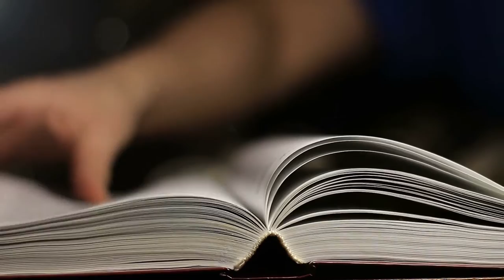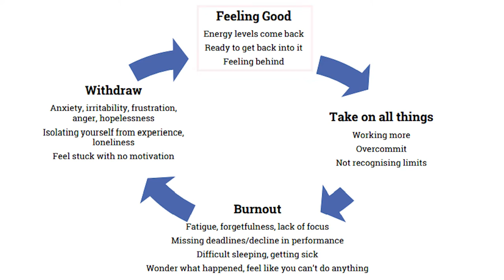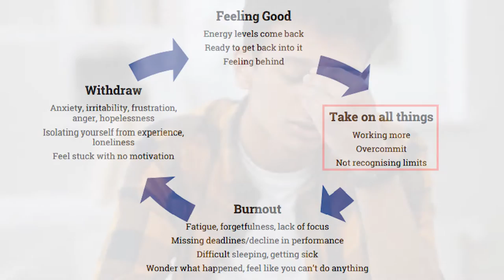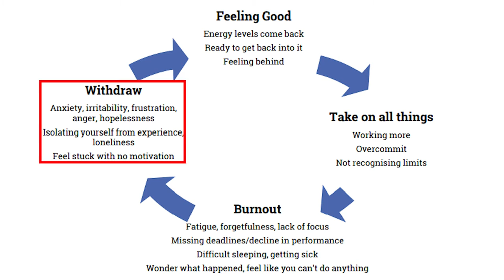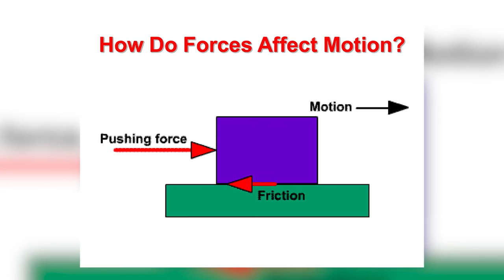How to Avoid Burnout : These 3 Myths Will Destroy Your PHD Career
Do you feel irritated, unmotivated and fatigued? If so, those could be the signs of burnout. Falling into a burnout cycle is one of the most frequent mistakes that PHD students make during their career.

If you don't want to fall into the burnout trap than make sure to watch this video, as I will be breaking down the common myths that lead to burnout as well as ways to overcome them.

📝Click the link to apply for a free 1-to-1 accelerator session

Timestamps:
00:00 - Intro
1:38 - My personal experience with burnout at King's College, Cambridge
5:16 - (Myth #1) More hours = more progress
6:30 - The burnout cycle
8:48 - Nourishment to avoid burnout
13:17 - Hack your psychology (series of small wins)
14:45 - (Myth #2) Perfectionism
17:36 - (Myth #3) Multitasking

👨‍🎓How to get top people in your field to invest in you and find effective mentors